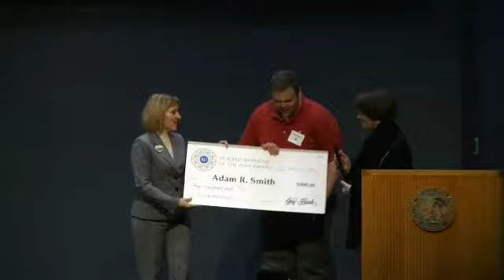The University of Kansas Student Employee of the Year Award Ceremony 2011-2012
The University of Kansas is proud to present the Student Employee of the Year Award.

This award was established to recognize student employees that embody service excellence, dedication, and whose academic achievements remain stellar.

The Student Employee of the Year and four finalists were named during the ceremony featuring Chancellor Bernadette Gray-Little on April 11, 2012, at 3:00 p.m. in the Woodruff Auditorium of the Kansas Union.

During the ceremony, the winner and four finalists received a solid brass Jayhawk. The Student Employee of the Year was awarded $500.

All nominees, the winner and the four finalists received a Jayhawk pin and a certificate of recognition.